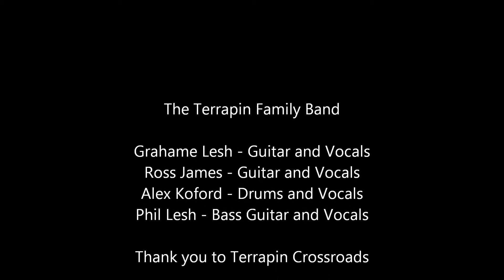Liberty TFR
Terrapin Family Band with Phil Lesh - Liberty